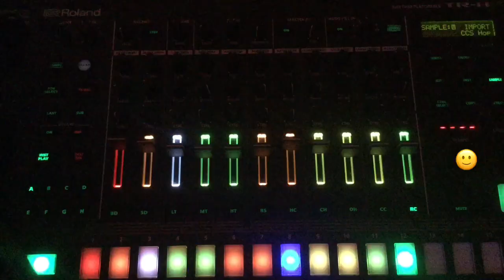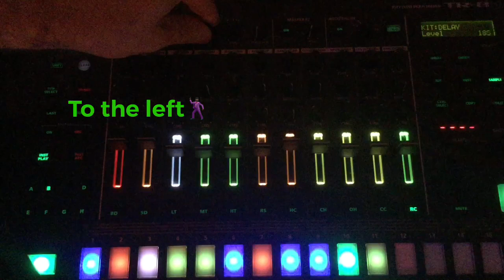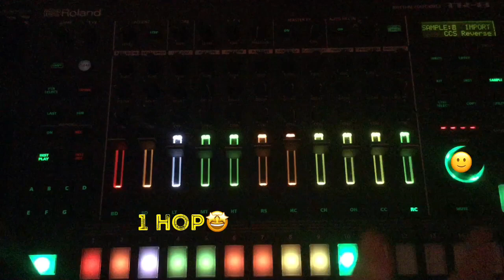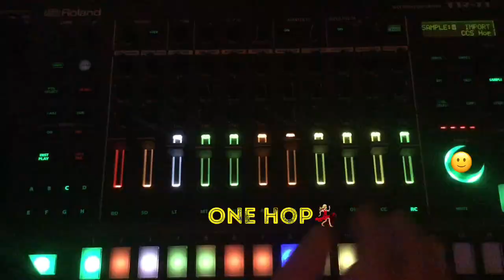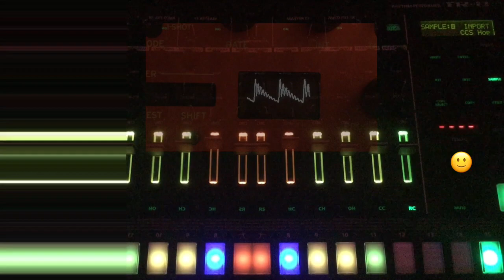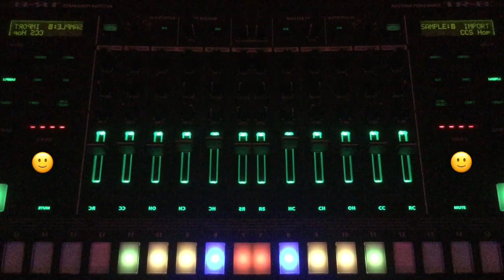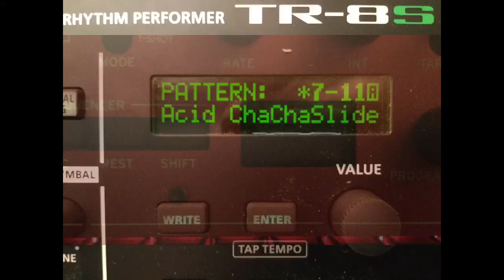Acid Cha Cha Slide: Demo Version Roland TR-8S & Korg Monologue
Roland TR-8S & Korg Monolgue. Roland TR808 Kit & Acid Bassline on Korg Monologue. Cha Cha Slide LiveFunJam  RMX Live recorded direct to Roland GoMixer Pro. No Computer or DAW.
Video edit with Video Leap for Ipad.